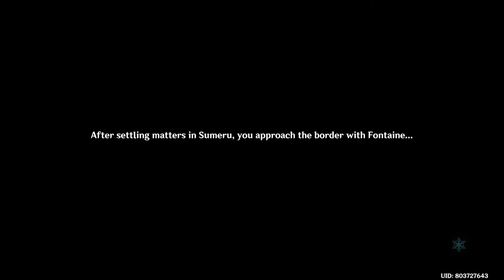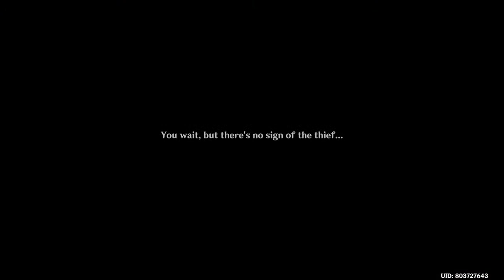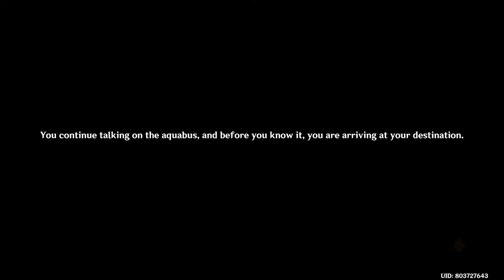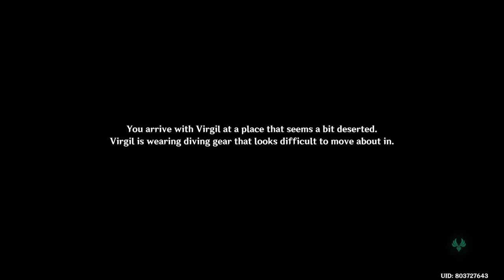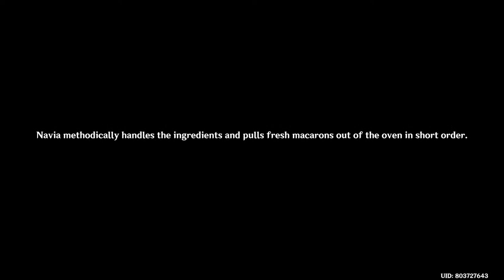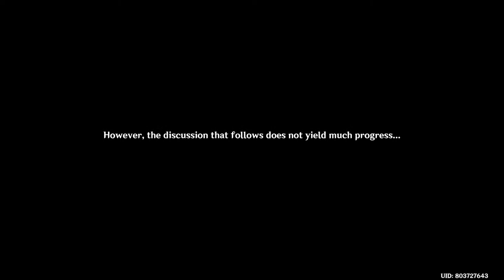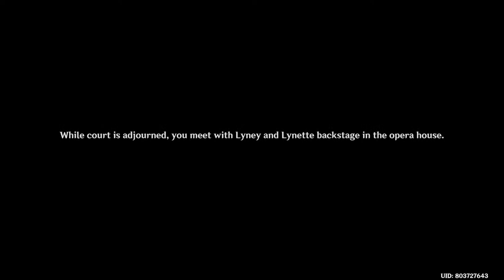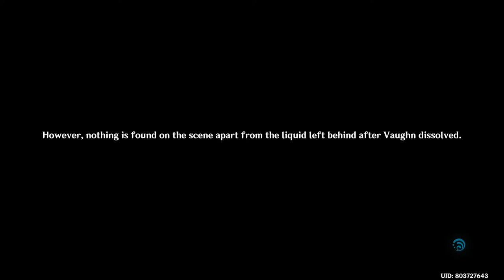GENSHIN IMPACT v 4.0 FIRST LOOK LIVESTREAM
Early look at Genshin Impact version 4.0 story.                                              Games, games, games! Reviews, memes, trophies or anything about games.